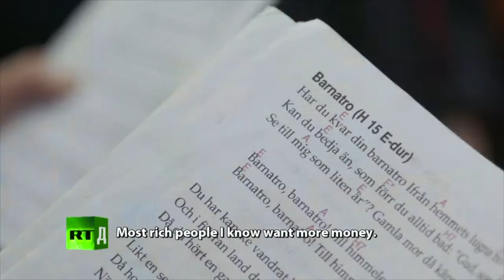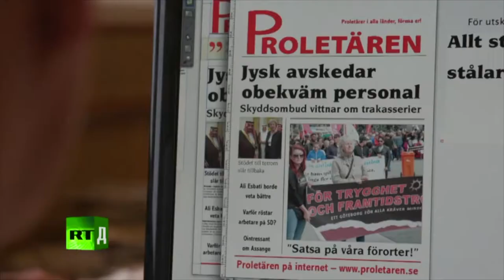Lasse Diding i Revolution: 100 years young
Lasse Diding medverkar i Russia Todays dokumentär Revolution: 100 years young från 2017.